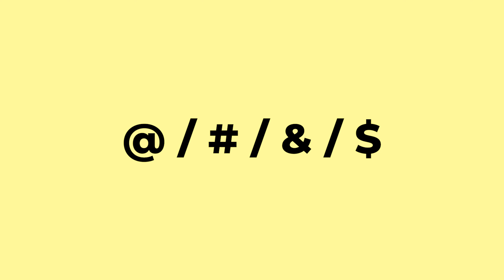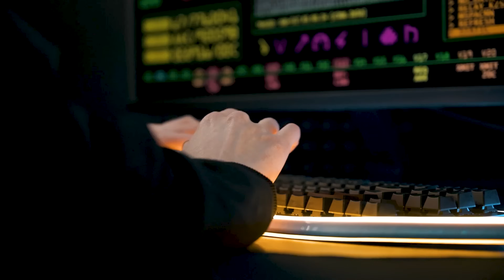ফেসবুকে হ্যাক হওয়া থেকে বাঁচতে চাইলে! || How to Protect Facebook Page/Account From Hackers?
Do you wanna know How to Protect Facebook Page/Account From Hackers? Yes, In this video, I'm going to share how to keep your Facebook account secure from hackers by taking some important steps in your FB id. It will work for the Facebook page too. Because, if you can protect your ID first then your page will automatically protect the main portion of the security.

আজকের ভিডিওতে আমি আপনাদের সাথে  আলোচনা করব, যে আপনি যদি আপনার ফেইসবুক আইডি এবং ফেসবুক পেইজ কে হ্যাকারদের হাত থেকে বাঁচিয়ে রাখতে চান তাহলে সে ক্ষেত্রে কি কি পদক্ষেপ আপনাকে আগে থেকেই নেয়া উচিত সে বিষয়গুলো।